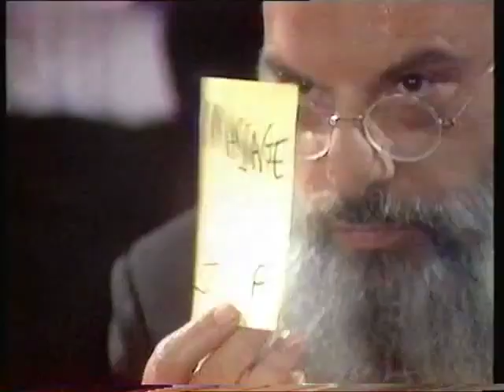Eugene Burger Magic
Eugene Burger GYPSY THREAD Magic